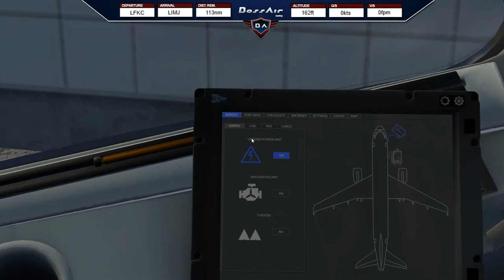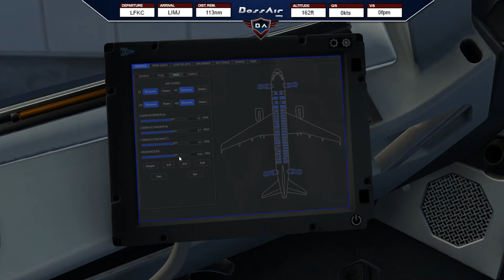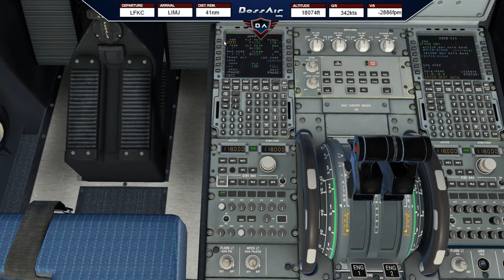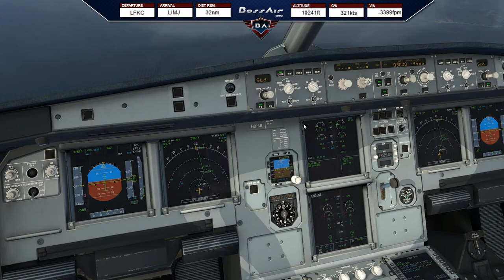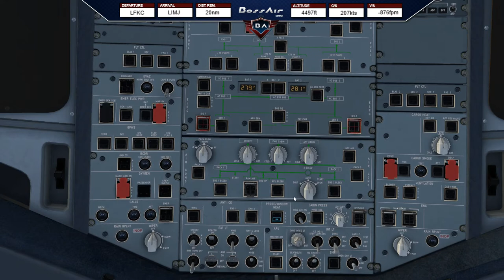X-Plane 11 | Calvi (LFKC) - Genoa (LIMJ) | FlightFactor A320 | Ortho4XP ▷ Europe Tour ◁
📋 Today´s Flight: Calvi (LFKC) - Genoa (LIMJ)
✈️ Aircraft: FlightFactor A320-200
🌎 Route: LFKC/18 DCT NORKA DCT IDONA IDON2G LIMJ/28

▼ PC Specs:
• 32GB RAM DDR4-RAM - 3000MHz Corsair Vengeance LPX